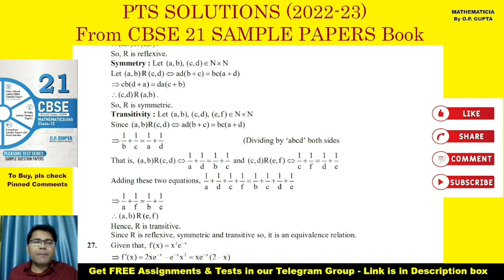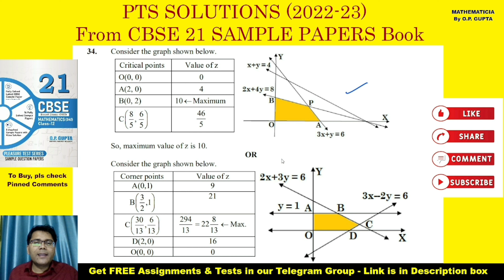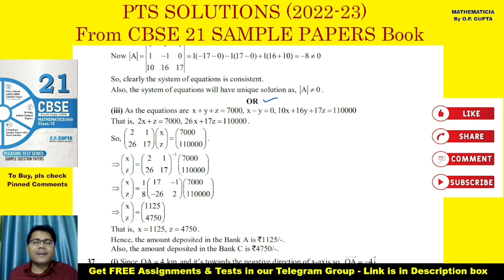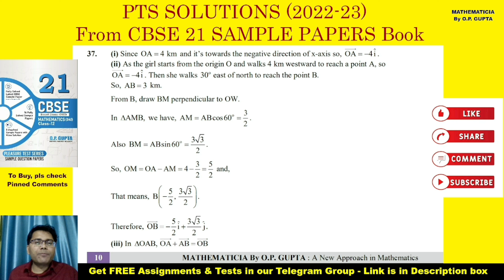PTS 16 Solutions | Pleasure Tests Series for CBSE 2023 Exams | CBSE 21 SAMPLE PAPERS by O.P. GUPTA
☑ For early access to our Tests & Assignments, plz join Telegram Group

📚 Best Books for Preparation of 2023 Board Exams of XII Maths (041) :
◇ CBSE 21 SAMPLE PAPERS

We are Shipping across India 🇮🇳 & abroad also.

Grab your Copy Soon - to Boost your Preparation!

🔸️ Discounted Price Applicable for Bulk orders for Schools and Coaching Institutes.

In this lecture, Mr O.P. GUPTA has given detailed Solutions for the Pleasure Tests Series PTS-16 from the CBSE 21 SAMPLE PAPERS book. This sample paper is exclusively prepared for the academic session 2022-23 and for CBSE 2023 Board Exams.
We hope this video shall be of great help in your preparation for CBSE 2023 Board Exams of 12th Maths 041.

math mission o.p. gupta class 12 pdf
math mission o.p. gupta class 12